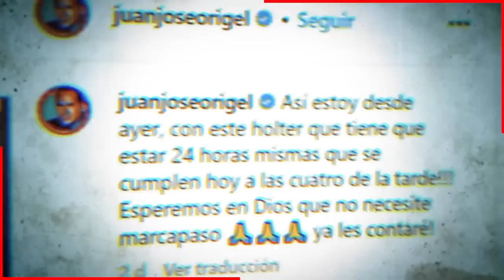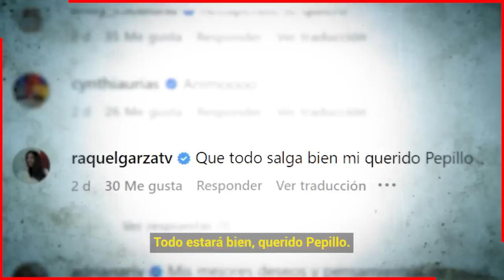🖤🎚️ ¡ Entre la Vida y La Mu3rte ! 𝗣𝗢𝗥 𝗚𝗥𝗔𝗩𝗘𝗦 𝗖𝗢𝗠𝗣𝗟𝗜𝗖𝗔𝗖𝗜𝗢𝗡𝗘𝗦 del Corazón 𝗣𝗲𝗽𝗶𝗹𝗹𝗼 𝗢𝗿𝗶𝗴𝗲𝗹 🖤😭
Muy Grave pepillo Origel piden oraciones por presentador de compromiso.

Pepillo Origel presenta graves complicaciones

 BIENVENIDOS!!!
suelta la sopa
televisa
exclusivas
venga la alegria
tv azteca
polemica
chismes
Entertainment
farandula mexico